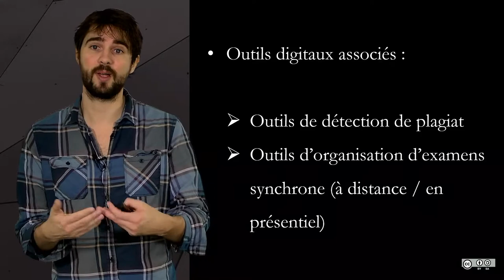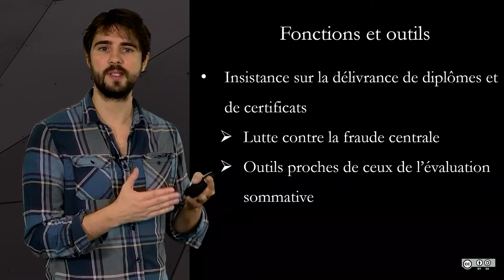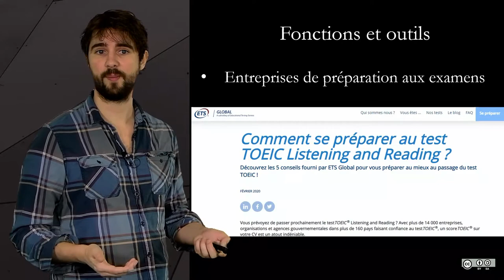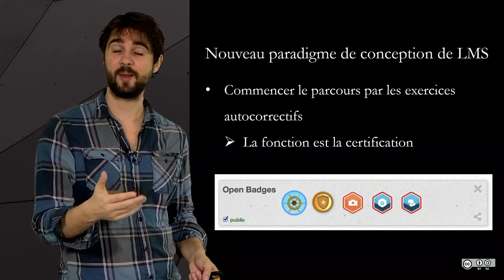5.3 Evaluation sommative et certificative